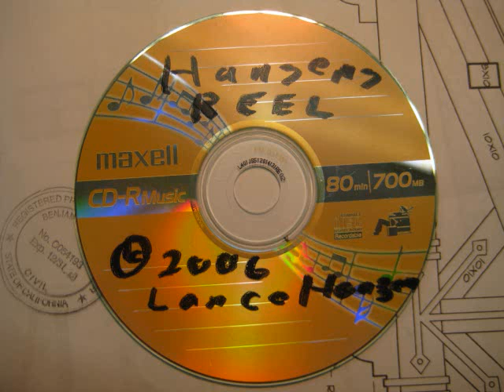Hansens Reel .wmv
OK, here is Hansen's Reel.  Lance is playing rhythm guitar and flat picking the melody, and I think there is dobro in there too, but I can't remember now.  Greg Umans is playing bass, and I'm playing fiddle (this was recorded about 10 minutes after Lance played it for me on guitar, so my violin playing is quite loose/sucks according to me, as I really didn't know the song,but it was good enough for Lance's purposes. a As you can see from the, luckly not too scratched CD that still plays, Lance gave me this for Copywrite.  Again, I do not own this, Lance's family does.  Contact them for any commercial interests.